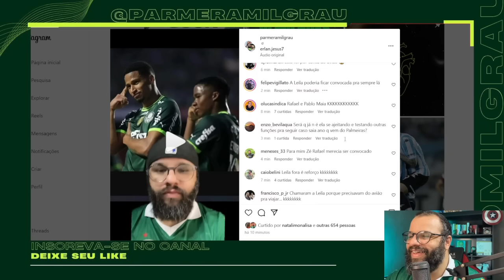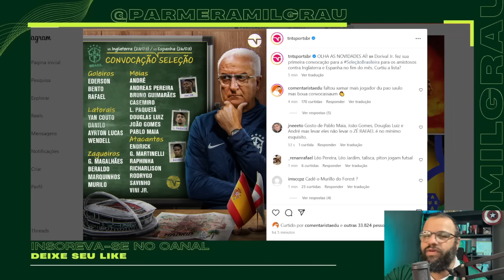A CBF QUER SER O PALMEIRAS? ENDRICK, MURILO E ATÉ LEILA, CONVOCAÇÃO E DESFALQUES EM JOGO IMPORTANTE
Palmeiras tem 2 titulares convocados para a Seleção Brasileira que vão desfalcar o time em um jogo importante, a semifinal do Paulistão.

ATÉ OS RIVAIS! CORINTIANOS SAEM EM DEFESA DE ABEL FERREIRA